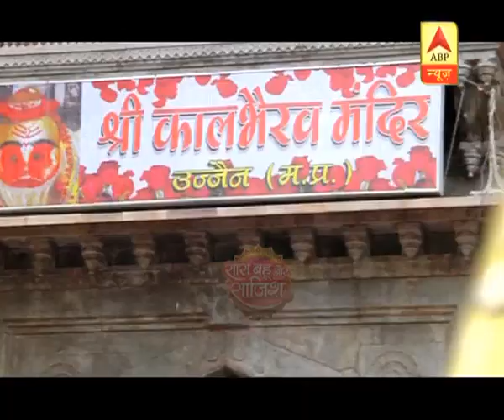WATCH FULL: Saas Bahu Aur Saazish of July 13th, 2019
WATCH FULL: Saas Bahu Aur Saazish of July 13th, 2019. Watch Saas Bahu aur Saazish (SBS) on ABP News daily at 2:30 PM to know what's happening in Indian television and bollywood industry with Aditi Arora Sawant. Presenting you the latest updates and daily dose of entertainment in the form of star cast interviews, gossips, updates of reality shows, behind the scenes, twist in serials. Join the non stop entertainment with Saas Bahu aur Saazish for all the juicy news.